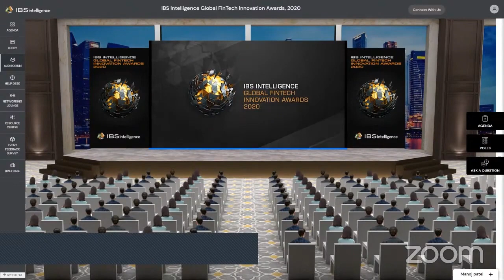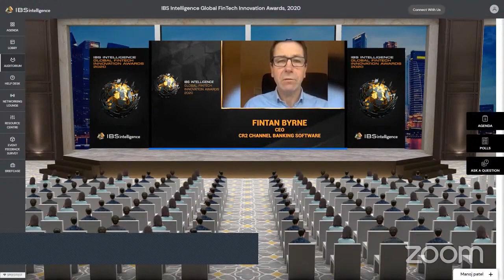አሞሌ የአመቱን ዓለምአቀፍ ከፍተኛ ተፅዕኖ ፈጣሪ ዲጂታል ዋሌት ሽልማት አሸነፈ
አዲስ አበባ፣ ታህሳስ 9፣ 2013(ኤፍ ቢ ሲ) አሞሌ የአመቱን ዓለምአቀፍ ከፍተኛ ተፅዕኖ ፈጣሪ ዲጂታል ዋሌት ሽልማት አሸነፈ፡፡
ዳሽን ባንክ ከ2010 ዓ.ም ጀምሮ ከሞኔታ ቴክኖሎጂ አ.ማ ጋር በመተባበር አሞሌ የተሰኘውን ዘመናዊ የክፍያ፣ ገንዘብ የማስተላለፍና ግብይት የማስፈፀም አገልግሎት በመስጠት ላይ ይገኛል፡፡
አሞሌ የተለያዩ ግዙፍ ተቋማት ክፍያ በቀላሉ እንዲሰበስቡና እንዲፈፅሙ በማስቻሉ ተመራጭነቱ እየጨመረ ይገኛል፡፡
አሁን ላይም በአሞሌ አማካኝነት በወር በአማካኝ ከ200 ሚሊየን ብር በላይ ልውውጥ እየተደረገበት ሲሆን÷አሞሌ በአሁኑ ወቅት ከ3 ሚሊየን በላይ ደንበኞች እንዳሉትም ባንኩ የላከው መግለጫ ያመላክታል።
አሞሌ በሃገሪቱ የዲጂታል ኢኮኖሚን ለማስፋፋት የበኩሉን አስተዋፅኦ እያበረከተ ሲሆን÷ ከገንዘብ ንክኪ ነፃ የሆነ ግብይትን በቀላሉ ለማከናወን ምቹ ሁኔታ በመፍጠሩ ተመራጭ መሆኑም ተመላክቷል።
በተጨማሪም ተመራጭነቱ ከሃገር ዉስጥ አልፎ ዓለምአቀፍ ዕውቅና ለማግኘት አስችሎታል፡፡
በዚህም በእንግሊዝ የሚገኘውና በዓለም አቀፍ የባንክና ፋይናንስ ኢንዱስትሪ ላይ የተለያዩ ጥናቶችን የሚያከናውነዉውና ሽልማት የሚሰጠው አይ ቢ ኤስ ኢንተለጀንስ የተሰኘ ተቋም ዳሸን ባንክ በአሞሌ ዋሌት አማካኝነት የ2020 የአመቱ ከፍተኛ ተፅዕኖ ፈጣሪ የዲጂታል ዋሌት ዘርፍ ሽልማት ማሸነፉን ይፋ አድርጓል፡፡
አሞሌ ይፋ በተደረገ በሁለት አመት ጊዜ ዉስጥ ከሶስት ሚሊየን በላይ ሰዎች አካውንት ከፍተው እየተጠቀሙበት መሆኑንም መረጃው ያመላክታል፡፡